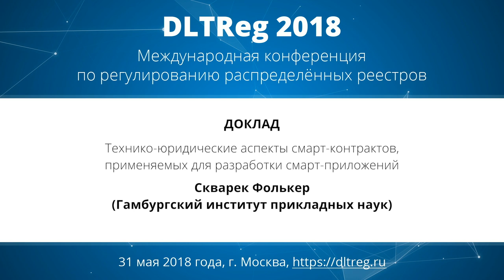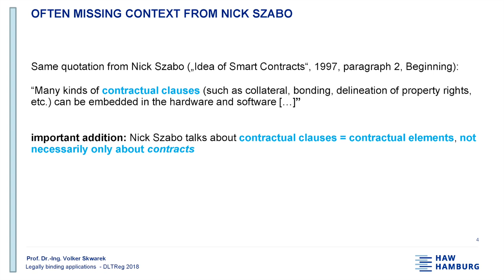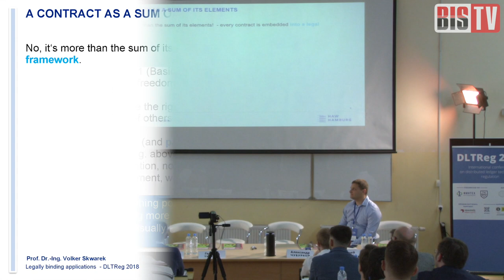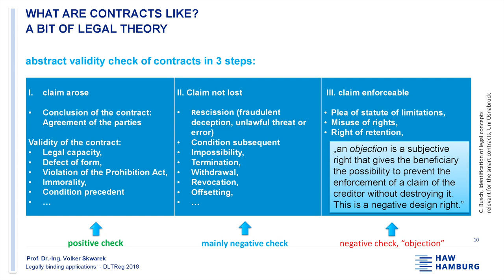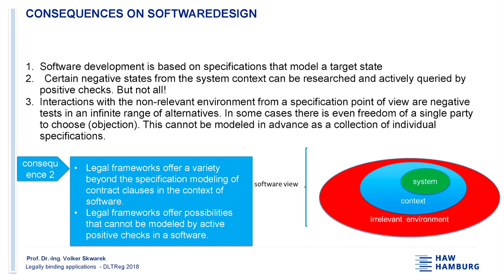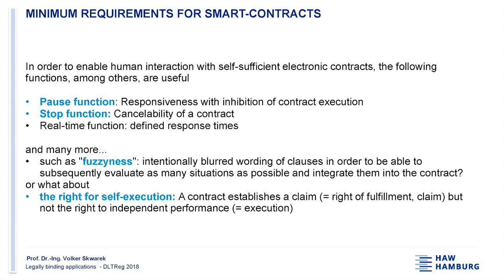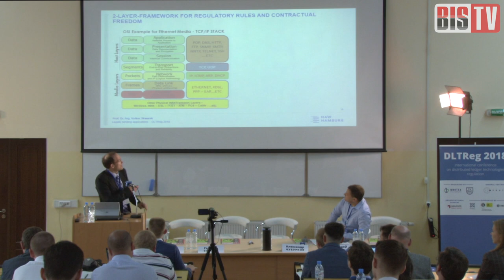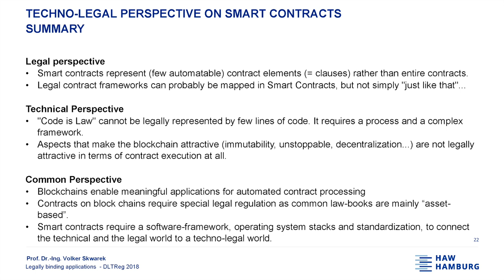BIS TV — DLTReg 2018 – Технико-юридические аспекты смарт-контрактов (Скварек Фолькер)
Ключевой доклад о фундаментальных трудностях, возникающих при интеграции смарт-контрактов в законодательство, и о пути их преодоления.

На состоявшейся в Москве 31 мая 2018 года конференции по регулированию распределённых реестров (DLTReg 2018) открывающим стал доклад приглашённого эксперта из Гамбургского института прикладных наук — Фолькера Скварека (Volker Skwarek). Докладчик поделился с участниками итогами многолетнего исследования того, как соотносятся с актуальным законодательством смарт-контракы — сравнительно новое явление, получившее большое распространение в последние годы в рамках проектов на базе технологии блокчейн.

Организаторы конференции — Ассоциация ФинТех и Технический комитет по стандартизации «Криптографическая защита информации» (ТК 26). Организационную поддержку оказала Медиа Группа «Авангард». Генеральный партнёр — компания «Орбита».

В докладе рассказывается о том, какие свойства и качества смарт-контрактов затрудняют их стыковку с фундаментом существующей юридической системы, и каким образом эти препятствия могут быть преодолены. Доклад прозвучал на английском языке, но в эфире BIS TV он публикуется с полным русскоязычным дубляжом. Содержание выступления будет интересно всем, кто интересуется проектами на базе блокчейна или участвует в их разработке, а также юристам, стремящимся расширить свои познания в этой высокотехнологичной области.